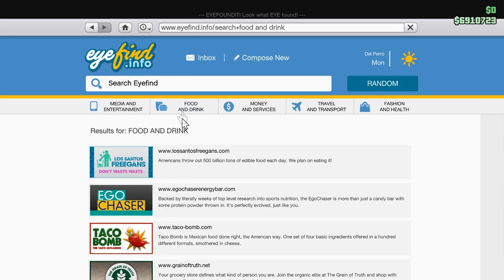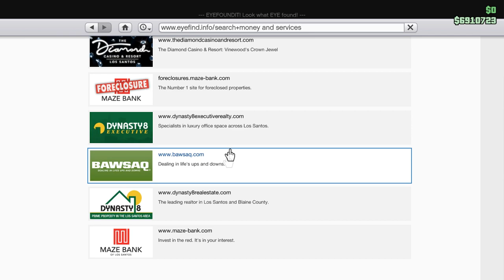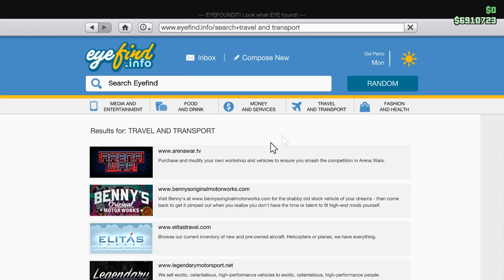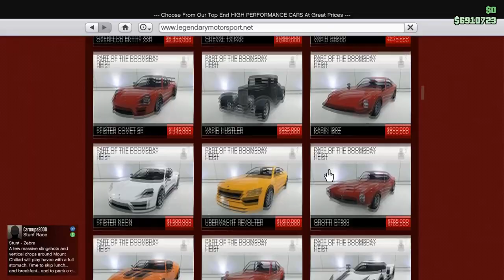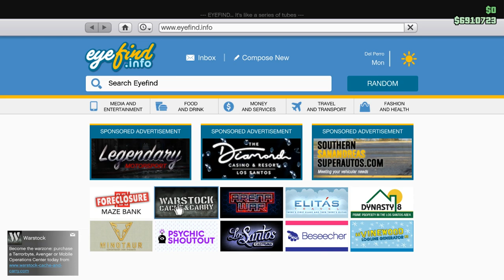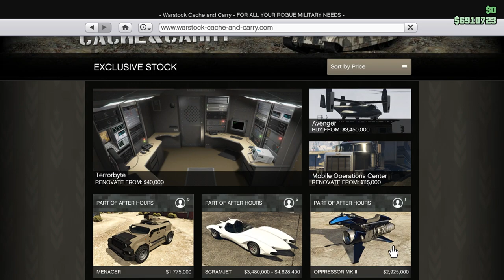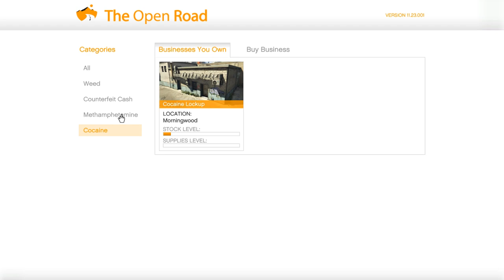สอนเล่นพื้นฐาน GTAV Online ดูจบเล่นเป็นเลย!!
ในคลิปนี้ก็จะเป็นการสอนเล่น Gta v online ตั้งแต่เริ่มต้นอย่างละเอียดที่สุดเท่าที่ผมจะอธิบายได้ ดูจบเล่นเป็นแน่นอน

- ขอบคุณทุกคนที่ติดตามรับชมกันจากใจ
- ทุกๆยอดไลค์และยอดวิว คือกำลังใจ ในการทำคลิปใหม่ๆ
- ถ้าชอบอย่าลืม กดสับตะไคร้ไลค์แชร์กันเยอะๆนะจ๊ะ